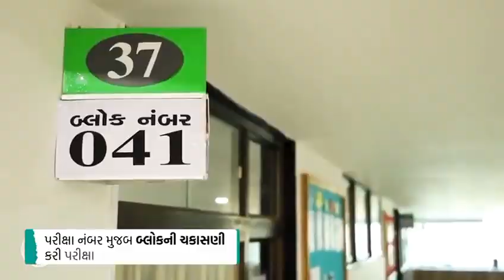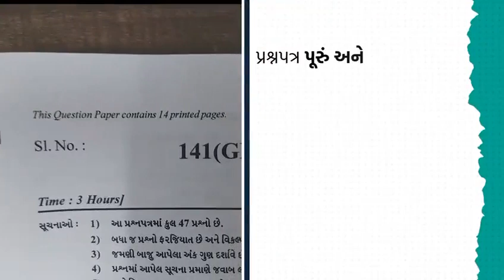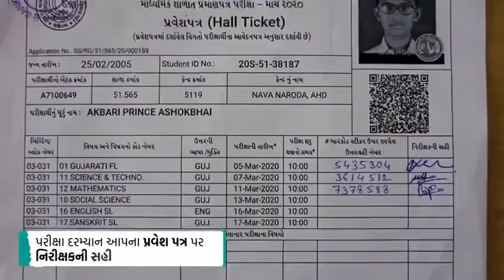Exam | 10-12 SSC BORD | Student Of The Exam | 2024 Exam | Sefti And Standerd Rouls Of Exam Location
Every Think Is Possible

Exam Location And Rouls
Following All Students
Best Of Luck All SSC BORD AND HSC BORD Students